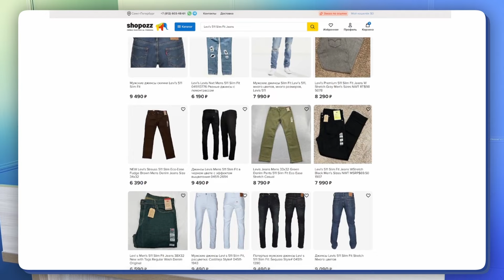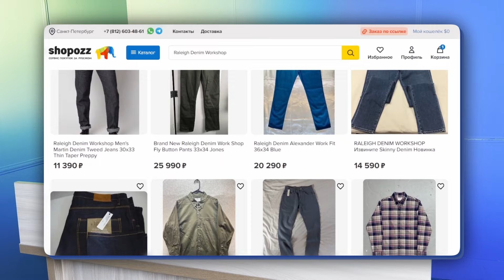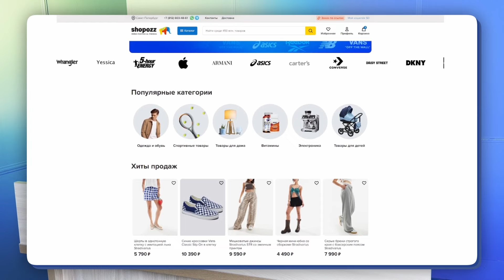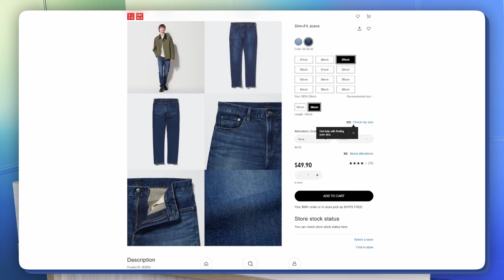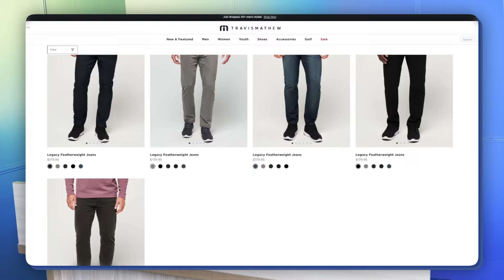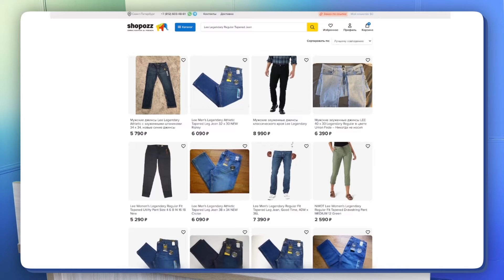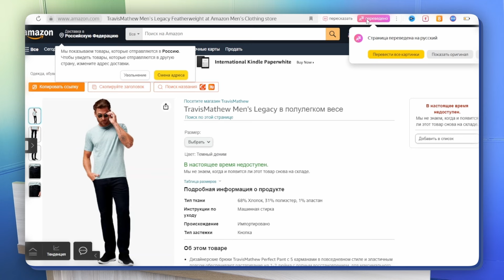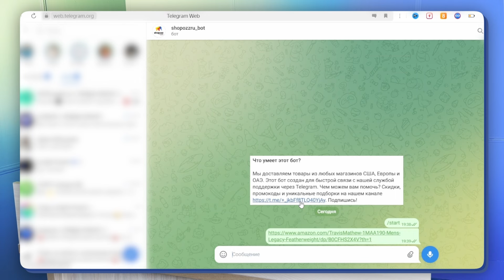Какие МУЖСКИЕ ДЖИНСЫ носить в 2024 | Где купить ТОП 6 джинсов | SHOPOZZ.RU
📌 Заказывай товары из зарубежных магазинов в 1 КЛИК через Shopozz по ссылке